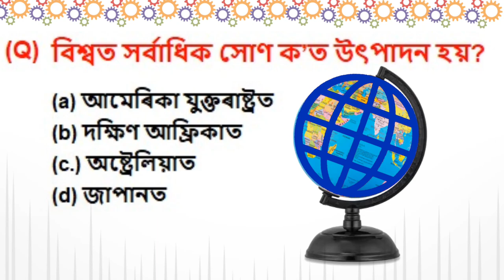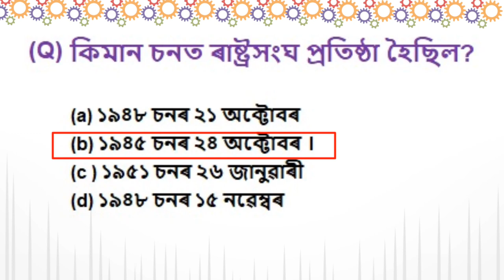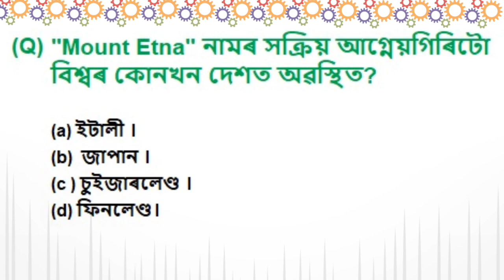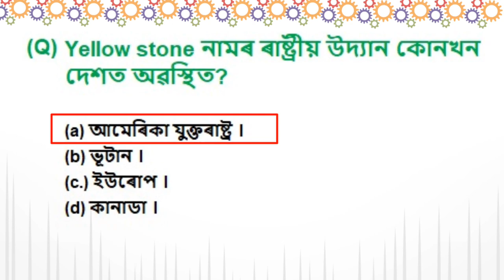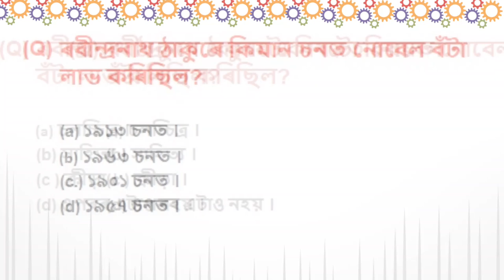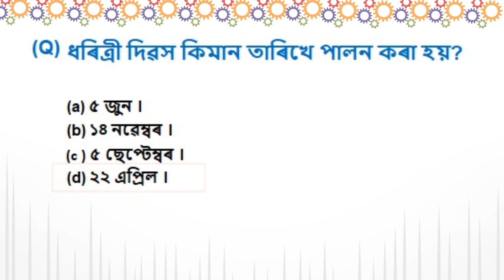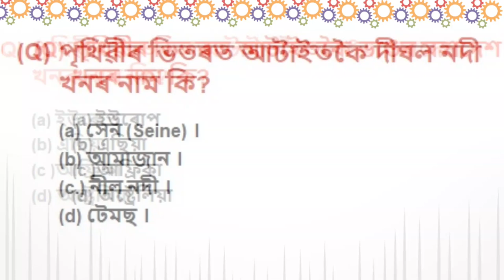ADRE 2.0 Exam 2024॥ Assam direct requirement question paper And answer॥100% Common॥ About world॥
In This video will Know about all World GK Question & Answer Also Know about world Countries, bigest small Oceans, Novel award holder, All about Novel Award Etc. This video will be most helpfull for you to atten ADRE Exam or other telent search exam. ADRE 2.0 Exam || Assam Direct Recruitment Gk questions || Grade III and IV GK Questions Answers ||

Assamese GK ADRE 2.0 || all about India"s 1st for Grade III & IV Exam || DD Smart Zone

How to write Assamese word in English। Assamese alphabet in English॥ABCD to Ka kha ga read & Write